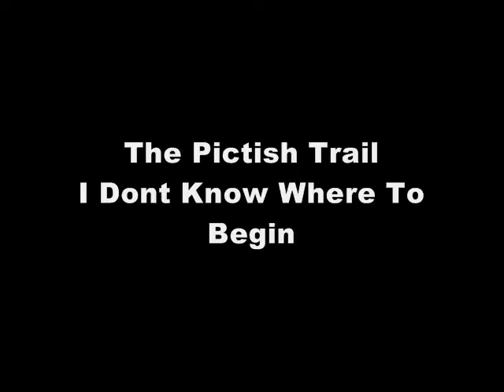The Pictish Trail - I Dont Know Where To Begin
Live At The Scout Hut As Part Of Fence Hop